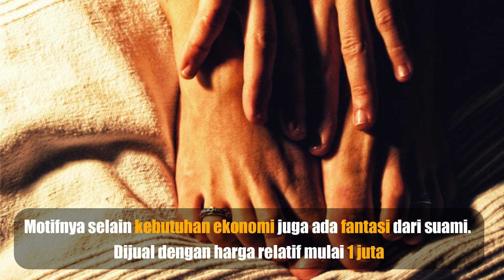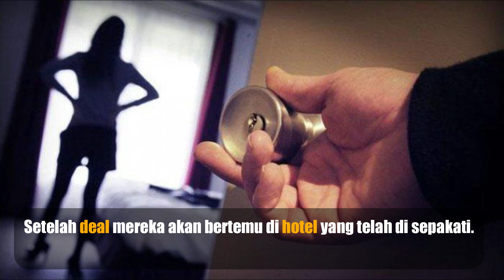Jual Istri yang Hamil Tua untuk Main Bertiga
Sungguh biadab kelakuan EVS (23) warga Perumahan Taman Wisata Tropodo, Sidoarjo.

Seorang  suami menjual istrinya yang sedang hamil tua untuk berhubungan badan dengan pria hidung belang demi fantasi threesome atau main bertiga. Akibat perbuatannya ia harus ditangkap oleh unit Perlindungan Perempuan dan Anak (PPA) Polrestabes Surabaya, Kamis, (30/09/2021) di sebuah hotel Surabaya.

Kasat Reskrim Polrestabes Surabaya, Kompol Mirzal Maulana menjelaskan bahwa penangkapan tersebut bermula adanya informasi dari masyarakat yang mengetahui adanya human trafficking di platform twitter.

“Langsung kami dalami dan tangkap tersangka EVS saat hendak menjual istrinya di sebuah hotel di Surabaya,” ujarnya saat dikonfirmasi beritajatim.com pada Jumat, (15/10/2021).

Dari hasil penyelidikan, tersangka diketahui telah menjual istrinya semenjak hamil 5 bulan hingga 9 bulan. Ditanya tentang motif, Mirzal menjelaskan bahwa EVS memang berfantasi threesome.

“Motifnya selain kebutuhan ekonomi juga ada fantasi dari suami. Dijual dengan harga relatif mulai 1 juta,” Imbuhnya.

Untuk mempertanggungjawabkan perbuatannya, Tersangka dijerat dengan Pasal 2 UU RI No. 21 Tahun 2007 tentang TPPO dan atau Pasal 30 Jo. Pasal 4 ayat 2 huruf D UU RI No. 44 Tahun 2008 tentang Pornografi dan atau Pasal 45 UU RI No. 44 Tahun 2008 tentang Pornografi dan atau Pasal 45 UU RI No. 19 Tahun 2016 tentang Informasi dan Transaksi Elektronik (ITE) dan atau Pasal 296 KUHP dan atau Pasal 506 KUHP. (ang/ted)

"Ancaman hukumannya paling lama 15 tahun penjara,"